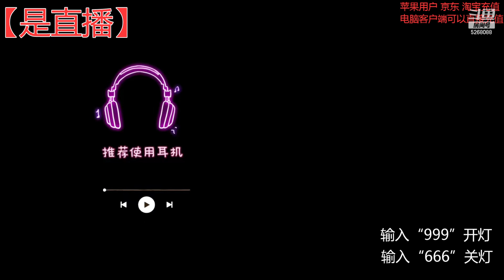一只只：2023年04月25日-01